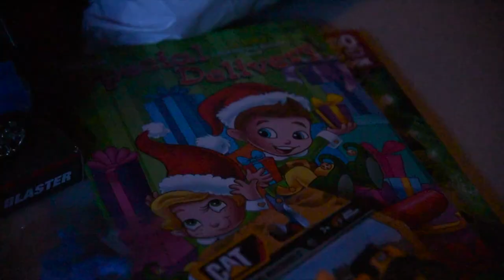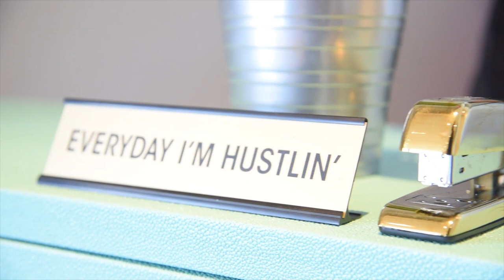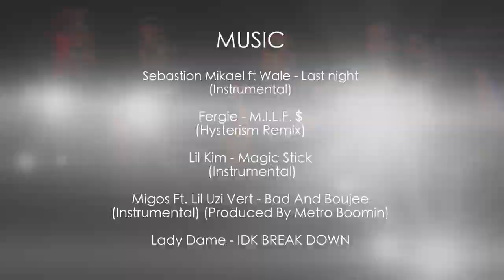The Real MakeUp Artists Of D.C. Ep.2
FOLLOW THE CAST @realmuasofdc